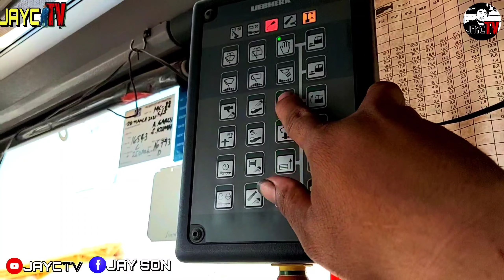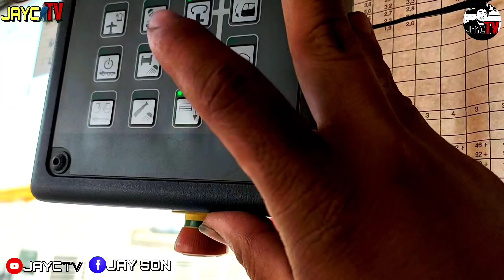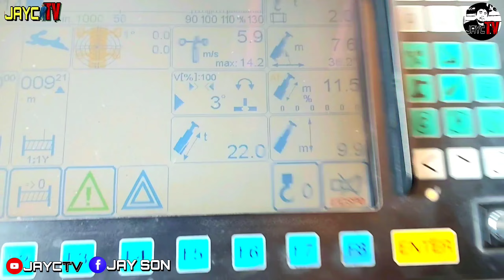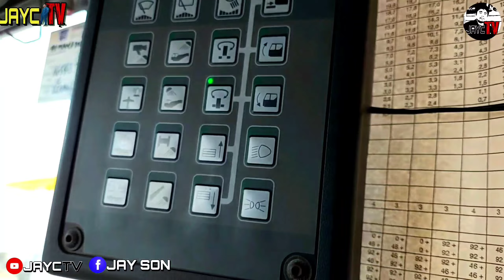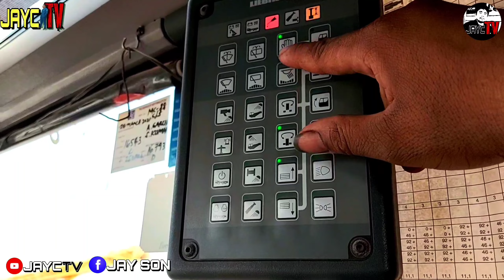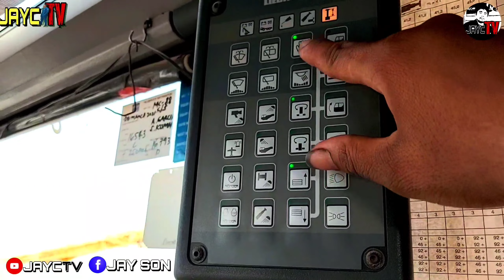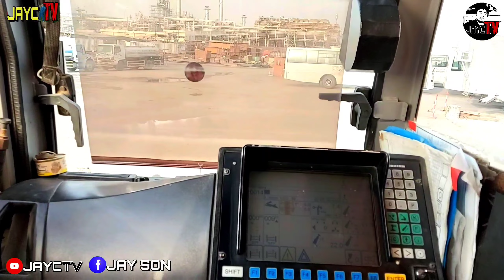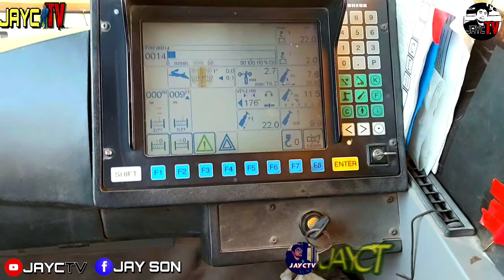How to lower the base counter weight from the pick up/𝗝𝗔𝗬𝗖-𝗧𝗩